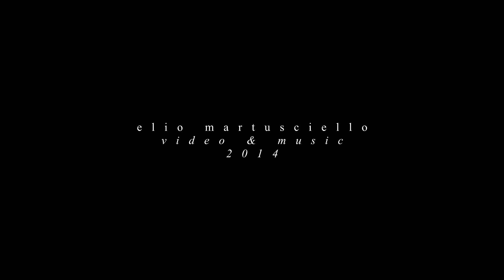muliebrem ad ornatum mundum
video & music by elio martusciello
skye: dancer
natalie lithwick: voice
barbara de dominicis: voice
sabina mayer: voice
fabrizio spera: drums & percussion
elio martusciello: computer